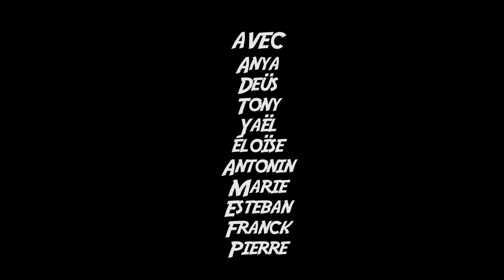Flashmob tuto 5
Voici le résumé de toutes les vidéos précédentes.
Regarde et enchaîne tous les pas de danse pour être prêt.e.s le 20 avril!
Vas-y... DANSE!
et rendez vous le 20 avril 2019 14h place du château à Chemillé En Anjou